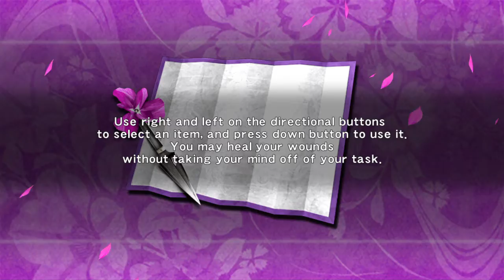ps4 hen 9.00 ninja gaiden game slash cepat dan susah cocok buat yg adu mental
bahas game trending , game viral, game terbaik, game nostalgia dll tutorial game jasa isi game ps2 ps3 ps4 hen balikpapan murah review patch option file bola pes mod game free atau berbayar lengkap game terbaru update terbaru PES MOD PES PATCH GAME BOLA TERBARU JUAL BELI GAME PLAYSTATION tutorial playstation tip and trick game yang pengen sy bantu kesulitan tentang masalah game bisa diskusi berkomentar,,,yg sultan kebanyakan duit boleh donasi